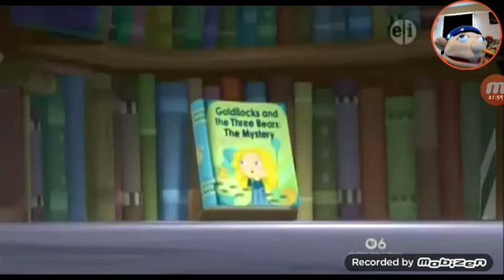Jeffy Reaction to More Super Why